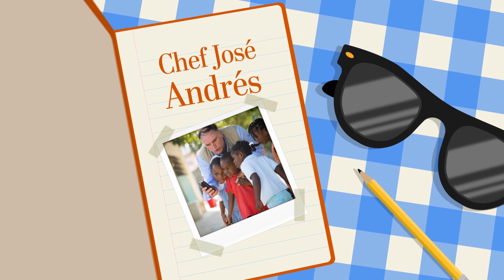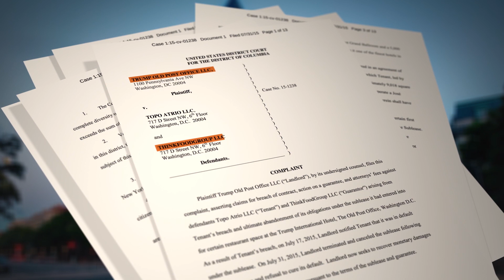José Andrés | Food Diaries of the Famous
Chef José Andrés discusses the first thing he ate in America, his political aspirations, and what would have happened if he had worked with President Trump. The chef’s new book about his emergency relief work in Puerto Rico, “We Fed An Island,” comes out September 11.